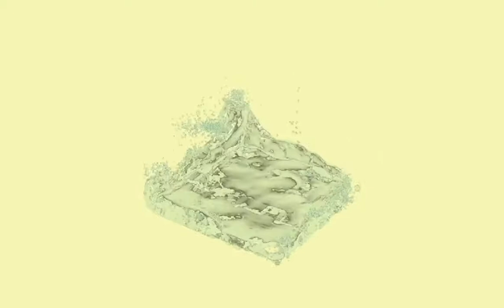My First Realflow